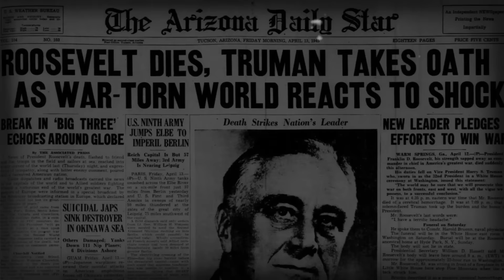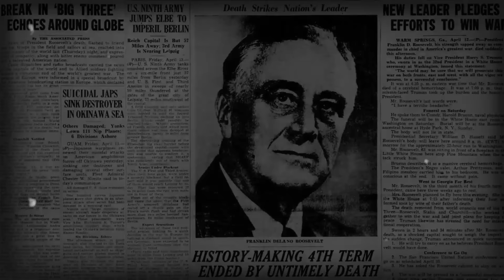BATTLE OF BERLIN | PAANO BUMAGSAK ANG GERMANY NOONG WORLD WAR 2?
Para sa episode nating ito, ating pagkukwentuhan ang Battle of Berlin, ang labanang tumapos sa world war 2 sa Europe.
Ating alamin kung paano bumagsak ang Germany noong World War 2 sa kamay ng mga Soviet.

Happy Binging!